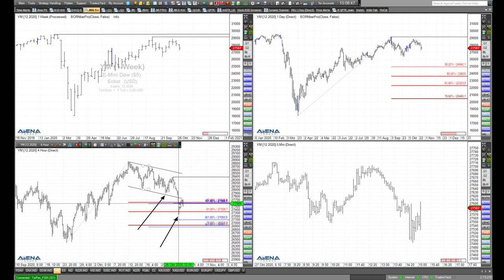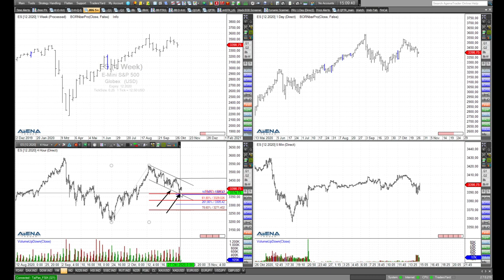Rüdiger Born: Charttechnik aktuell bei Dax und Dow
Dax und Dow schaue ich mir in diesem schwächelnden Marktumfeld genauer am Chart an. Im Dow sehen wir sogar den Rutsch unter einen Trendkanal. Was bedeutet das für Trader?